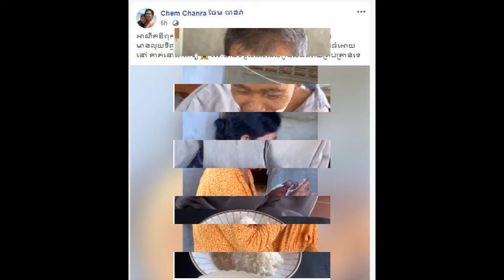សង្វេកណាស់លោក ពាក់មីបង្ហោះសារទាំងក្តុកក្តួលថា ពេលកូនមានលុយទិញរបស់ឆ្ងាញ់អោយពុកពិសាតែបែជាពុកពិសាអត់កើត